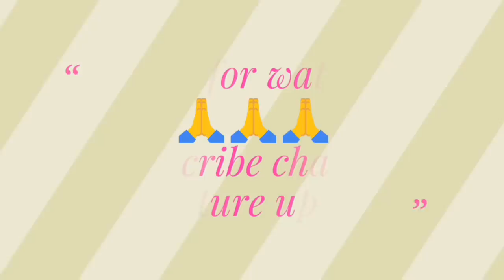बच्चों की Kidnapping Gang का खुलासा//लोगों में दहशत//ये है पूरी सच्चाई//ऐसे बचाएं अपने बच्चों को।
Child kidnapping gang की सच्चाई,